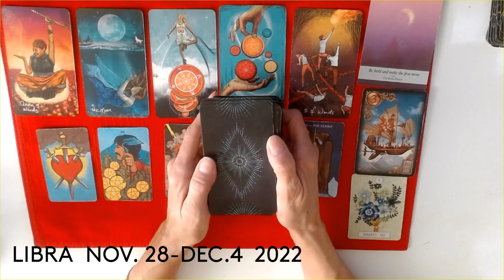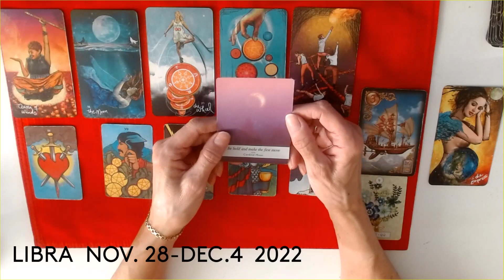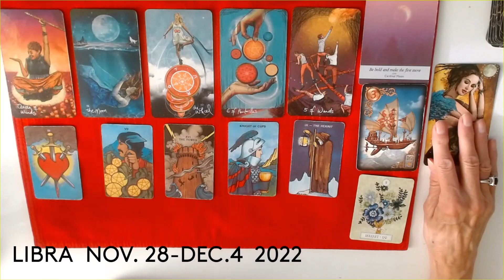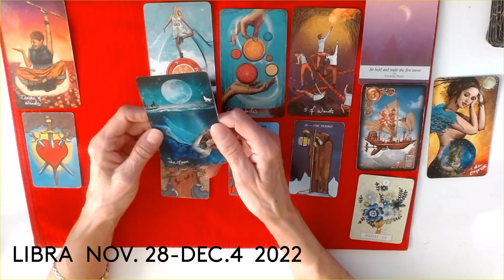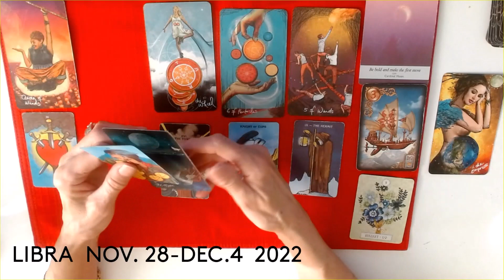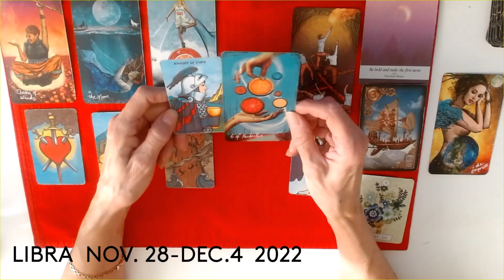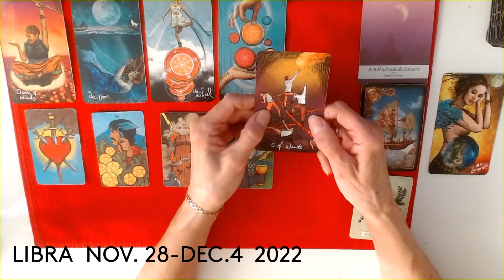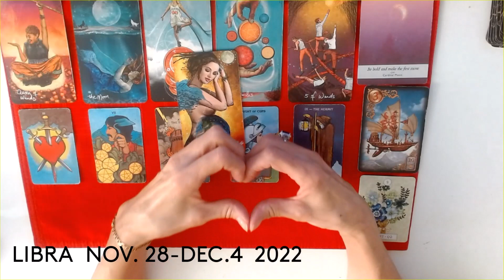LIBRA * WHEEL OF FORTUNE BRINGS BEAUTIFUL CHANGES ! NOV. 28- DEC. 4 2022